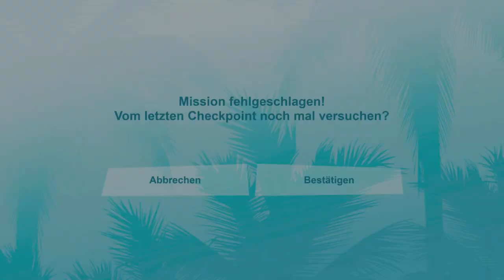GTA Vice City #03 Aufruhr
Eigentlich alles was Action macht. Aktuell sind das Assassin's Creed um 12 Uhr , GTA Vice City von Mo-Do um 14 Uhr , F1 23 von Fr-So um 14 Uhr (Wenn kein F1, dann GTA VC) , Hogwarts Legacy täglich um 16 Uhr sowie wenn es zeitlich passt Rainbow Six Siege um 18 Uhr.